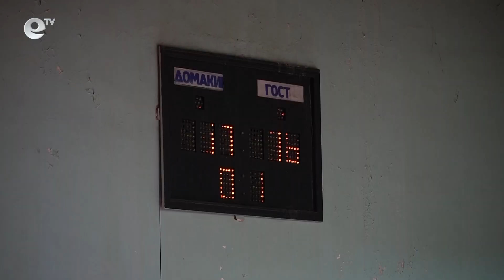Спортна зала „Арпезос“ в Кърджали е в окаяно състояние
Повече от 50 години общинската спортна зала в Кърджали не е ремонтирана. В същото време там се провеждат срещи от волейболната Висша лига. За състоянието на сградата и опитите  да се намери финансиране, разказваме в репортажа.